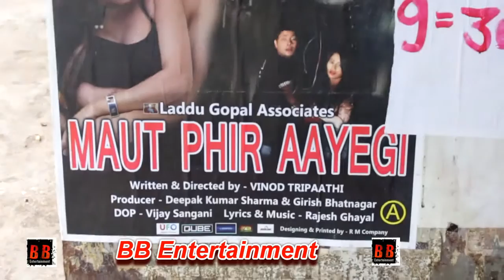Public Review Of The Film "Maut Phir Aayegi"